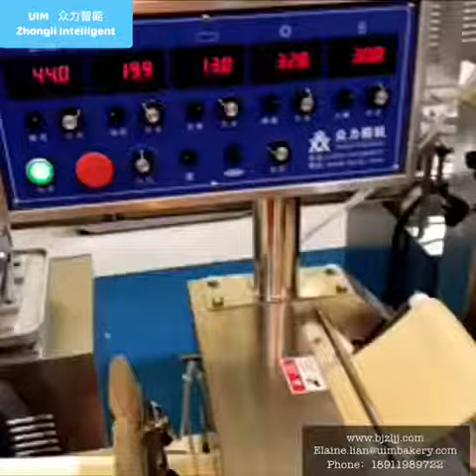Zhongli Intelligent Automatic baozi production line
Zhongli Intelligent  Automatic Multi-function dough forming line for bun/flaky pastry/shredded pork cake/ green bean cake/ wife cake/ hamburger/ steamed bun stuffed